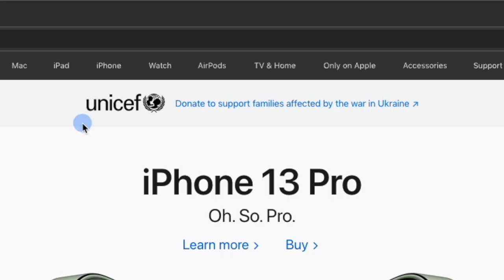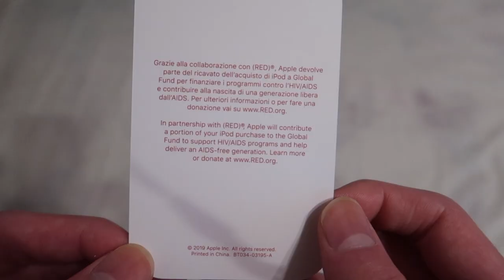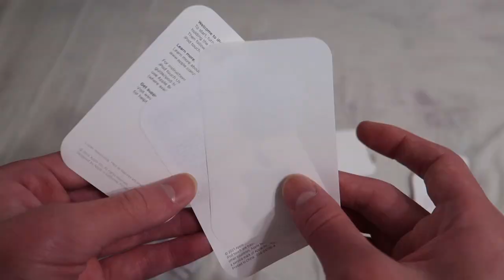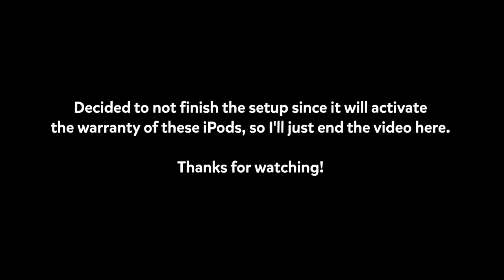Unboxing the iPod Touch in EVERY COLOR!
i spent $1,300 so i have the rights to post this on my main chanlel

— Music
Tetris Friends - Survival (Outro)